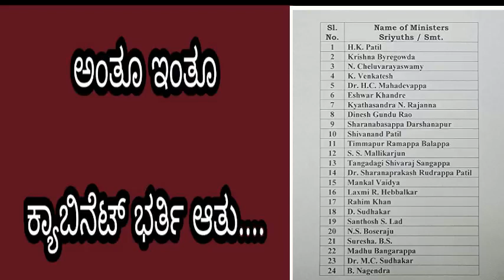ಅಂತೂ ಇಂತೂ ಕ್ಯಾಬಿನೆಟ್ ಭರ್ತಿ ಆತು..